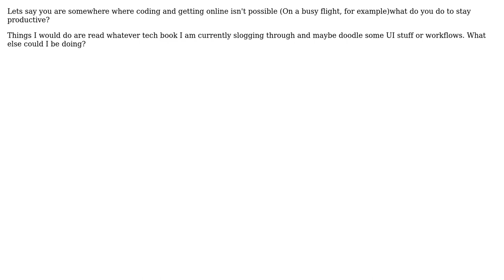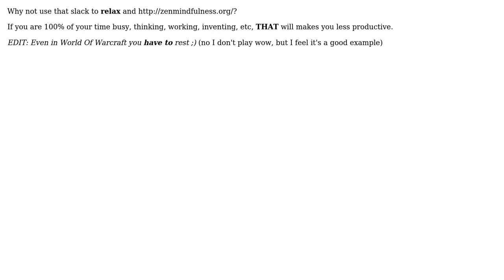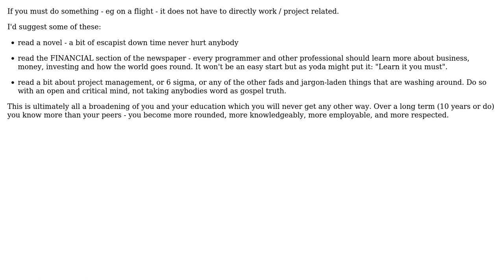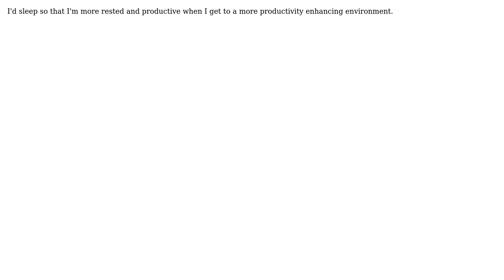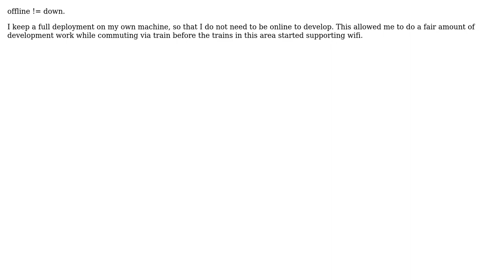Software Engineering: Being productive during downtime (11 Solutions!!)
Software Engineering: Being productive during downtime

With thanks & praise to God, and with thanks to the many people who have made this project possible! | Content (except music & images) licensed under CC BY-SA | Music | Images & others | With thanks to user Toby user quickly_now user o.k.w user Martijn Verburg user Mark C user Kate Gregory user JeffO user Jas user Eric King user Dynamic user dsimcha user Don Roby and the Stack Exchange Network Trademarks are property of their respective owners. You are responsible for your own actions.